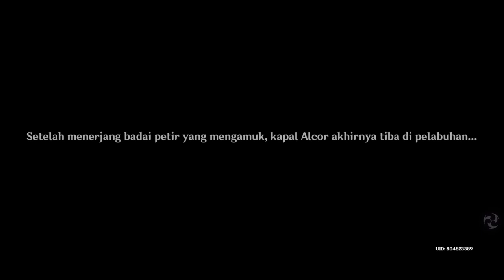CUTSCENE LUMINE PERGI KE PULAU INAZUMA ( ELECTRO )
Cara top up Genshin Impact,mobile legends, freefire, garena, ragnarok M, pubg M di link bawah ini
¬ codashop
¬ atau juga di apk dunia games. Download di playstore atau appstore